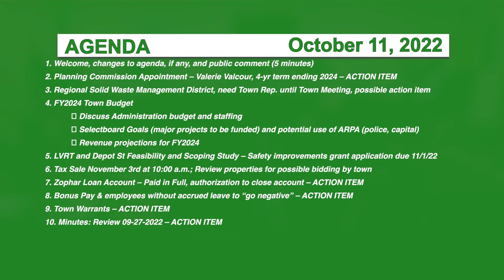Hyde Park Selectboard 10/11/22